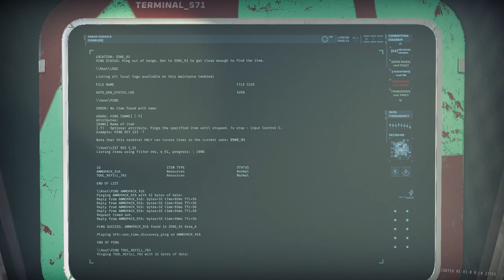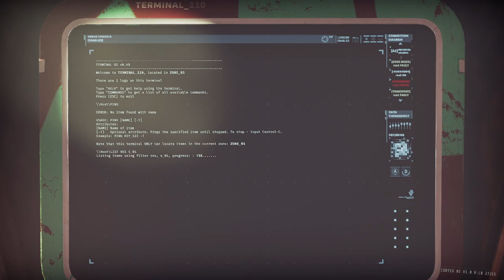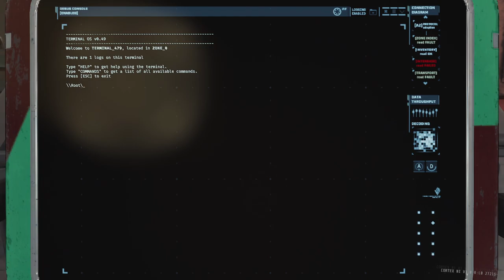GTFO R6D1 Main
00:00:00 Drop
00:03:15 Zone 85 (Security Scan)
00:06:27 Zone 87 (Security Scan)
00:08:27 Zone 88 (Security Scan)
00:11:33 Zone 89 (Security Scan)
00:12:21 Zone 90 (Checkpoint Scan)
00:15:07 Reactor Startup (Security Scan)
00:34:06 Zone 91 (Security Scan)
00:40:47 Zone 93 (Class V M Alarm) / (Checkpoint Scan)
00:46:08 Zone 94 (Checkpoint Scan)
00:56:06 Zone 86 (Class VI Alarm) / (Checkpoint Scan)
01:03:40 Matter Wave Projector Insertion (Security Scan)
01:08:02 Download Genome Database (Security Scan) / Boss Fight
01:19:39 Extraction